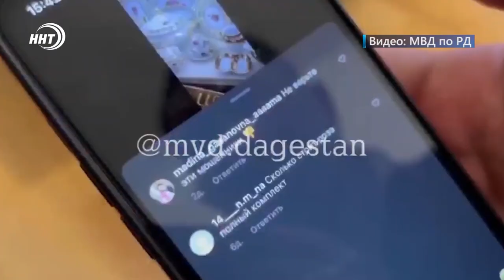Полицейские Дагестана задержали интернет-мошенника «торговавшего» посудой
Одним интернет мошенником в Дагестане стало меньше!

Он создал фейковый онлайн магазин по продаже посуды и обманывал доверчивых клиентов. После получения оплаты за товар, подозреваемый переставал выходить на связь с покупателями. Для совершения платежных операций злоумышленник использовал банковские карты своего знакомого. Он также был установлен и доставлен в отдел полиции.

По версии следствия, жертвами обмана стали по меньшей мере 25 жителей Дагестана. Сейчас уточняется размер причиненного в результате мошеничества ущерба.